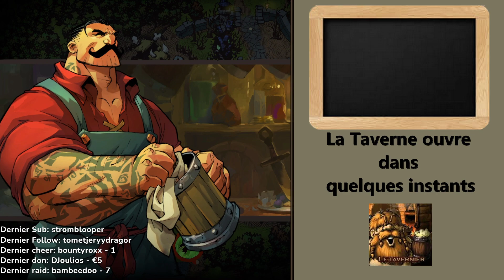[ VOD ] Monster Hunter Rise - C'est la loose du loot